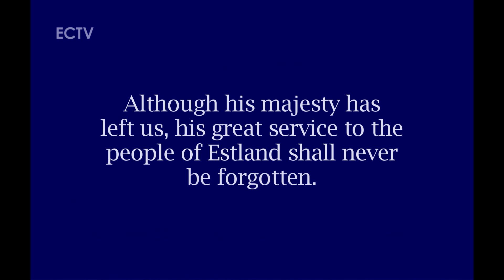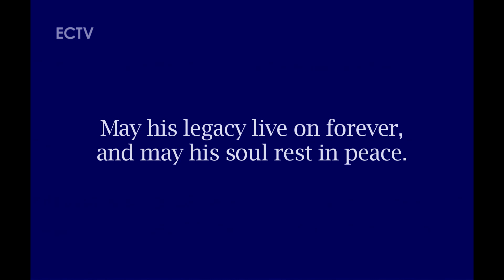Official State Funeral of King Green the First (October 6th, 1976)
On October 4th, 1976. The King of Estland unfortunately passed away from a sudden illness at age 41. He was pronounced dead by his doctors in a hospital on 23:00. Although he left us, he will never be forgotten by his people and the world.

His sudden death was announced by Estland Radio, which sent shockwaves throughout the Estland and to the rest of the International Community.

A state funeral was held in the Estland capital, Great Edge, two days after his passing. Crown Prince (now the new King) Ian the II, alongside with the leaders of Iberia, Anauktra and Franaktruan Imperium, attended the funeral. It is one of the biggest events that has been broadcasted in television history.